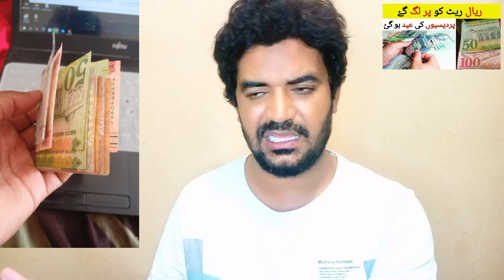Riyal Rate kia hai | Today Saudi Riyal Rate in Pakistan and India,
Saudi Arabia Latest Update News today in Urdu and Hindi, Saudi News in Urdu, Today News in Saudi Arabia, Riyal Rate kia hai | Today Saudi Riyal Rate in Pakistan and India, Riyal Rate in PKR,